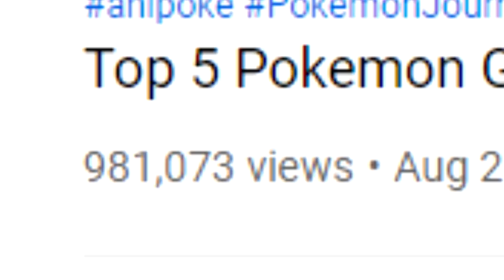ANOTHER 5 Pokemon Goh Should NEVER Catch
Goh's goal is to catch them all, but there's some Pokemon that I don't WANT Goh to catch...

The amazing Vulpix avatar was made by Azazel in our Discord server!

Ash VS Drasna, Ash battles Drasna, Drasna debut, Drasna Returns, Ash World Coronation Series battle, Ash VS Clemont, Goh and Bonnie, JN103, JN104
The end of Pokemon Journeys, Pokemon Journeys ends, Ash VS Leon, Ash battles Leon, Ash wins World Coronation Series, Ash defeats Leon, Ash beats Leon, Ash leaves the anime, Pokemon Journeys final episode
Pokemon Scarlet and Pokemon Violet, Fuecoco, Sprigatito, Quaxly
Pokemon Journeys 123 OP, 123 opening, 123 v4, 123 version 4
Clemont returns, Bonnie returns, Clemont and Bonnie returns, Lisia Pokemon Journeys, Wallace Pokemon Journeys, Clemont and Bonnie Pokemon Journeys, Greninja returns, Ash-Greninja Pokemon Journeys
Infernape VS Charizard, Ash's Infernape VS Leon's Charizard, Charizard VS Infernape Ash's Infernape returns, Ash's Infernape Blaze, Goh's Grookey evolves, Pokemon Journeys Hop
スティック一本、バチンキー！
One Stick, Bachinkey!
トライアルミッション！氷結のレイドバトル！！
Trial Mission! A Freezing Raid Battle!!
【旅途103集】小智与史特隆！友情大特训！！
【旅途104集】高级球对战！VS四天王朵拉塞娜！！！
[Journey Episode 103] Ash and Stron! Great friendship training! !
[Journey Episode 104] Advanced Ball Battle! VS Four Heavenly Kings Dorasena! ! !
Hyper Class Battle! VS Four Heavenly Kings Dorasena! ! !
Pokemon Journeys Episode 102 Preview Trailer